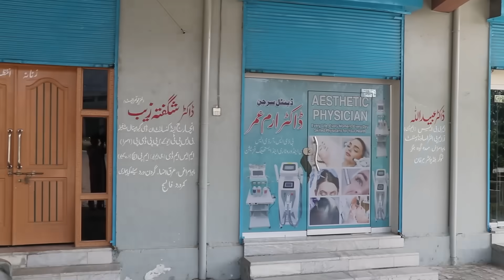Aam Olas: Ep # (1442) | ميک اپ ... هر عورت کی ضرورت